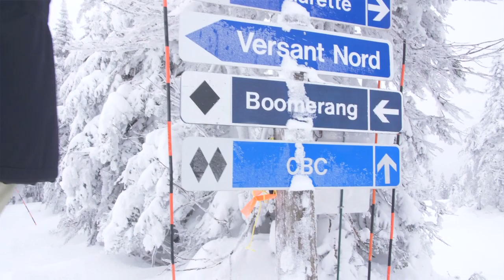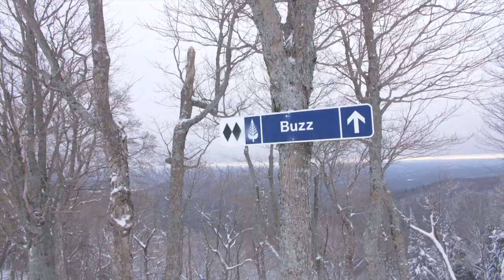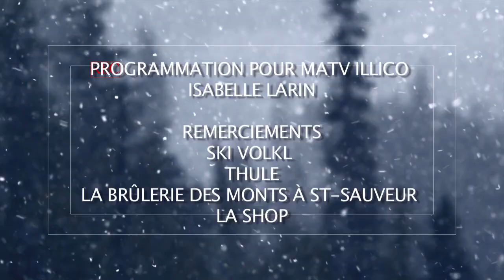Le Plaisir de Skier Saison 2018 Épisode 5 Tremblant Side Country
Philippe Juneau et Alexandre Chapdelaine arpentent le side country de la station Tremblant